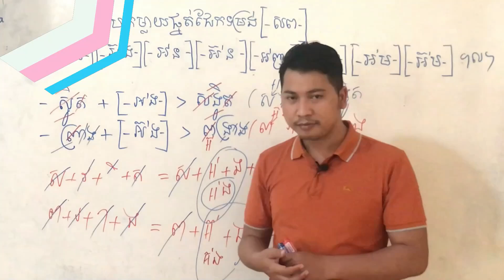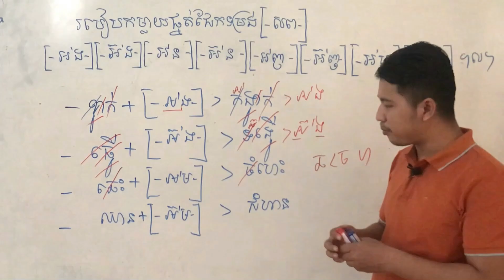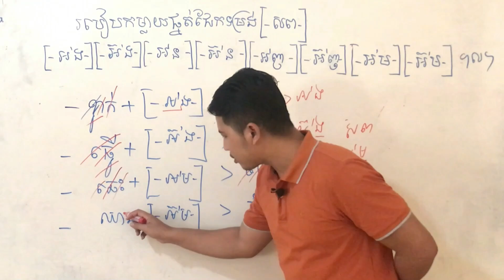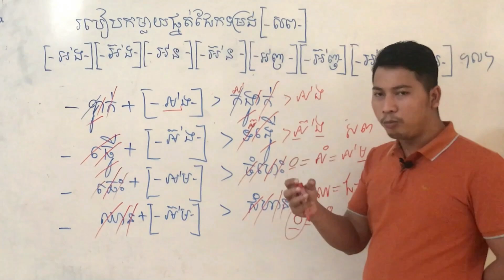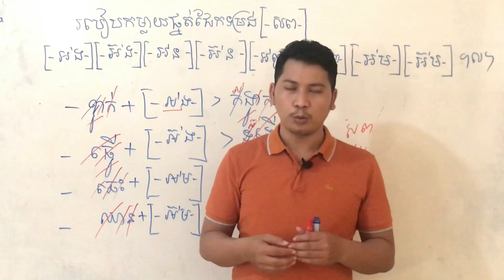សិក្សាវិធីកម្លាយពាក្យខ្មែរ ភាគ៥០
=ឆានែលនេះបង្កើតឡើងក្នុងគោលបំណងធំមួយ ដើម្បីចែករំលែកនិងផ្សព្វផ្សាយនូវចំណេះដឹង ការអប់រំ និងវិជ្ជាជីវៈផ្សេងៗផ្នែកភាសាខ្មែរ។ ជាពិសេសផ្នែកវេយ្យាករណ៍ដល់សាធារណជនទូទៅនៅក្នុងសង្គមឱ្យសិក្សារៀនសូត្របន្ថែម។ បងប្អូនអាចស្វែងរកមេរៀនវីដរអូយកមកសិក្សាតាមចំណូលចិត្តដោយសេរី។ មេរៀនដែលមានចែករំលែកនៅក្នុងឆានែលនេះមានដូចជា៖
១.មេរៀនសិក្សាភាសាខ្មែរពីថ្នាក់៧-១២(តាមសៀវភៅក្រសួងអប់រំ)
២.មេរៀនផ្នែកវេយ្យាករណ៍ពីកម្រិតមូលដ្ឋានដល់កម្រិតខ្ពស់
៣.មេរៀនអត្ថបទអក្សរសិល្ប៍ផ្សេងៗ
៤.មេរៀនក្បួនតែងកាព្យ
៥.អត្ថបទរឿងនិទានផ្សេងៗ
៦.អត្ថបទអប់រំផ្នែកពុទ្ធសាសនានិងសង្គម
៧.មេរៀនភាសាបាឡីពីកម្រិតទាបដល់កម្រិតខ្ពស់
៨.មេរៀនទំនាញសូរខ្មែរនិងបាឡី។ល។
និងនៅមានមេរៀនវីដេអូផ្នែកផ្សេងៗជាច្រើនទៀតដែលមាននៅក្នុងឆានែលនេះសម្រាប់បងប្អូនទស្សនាតាមត្រូវការ តាមមុខវិជ្ជានីមួយៗរៀងៗខ្លួន។
=សូមសិក្សាដោយសេរី សូមអរគុណ!
+This channel was established with the main purpose of sharing and disseminating knowledge, education and other professions in Khmer, especially grammar to the general public in society to learn more. You can find free video lessons to study as you like. The lessons shared in this channel are:
1. Lessons for learning Khmer language from grades 7-12 (according to the Ministry of Education textbook)
2. Grammar lessons from basic to advanced
3. Lessons from other literary texts
4. Lesson rules/Compose a poem
5. Articles or stories/Fairy tales
6. Educational articles on Buddhism and society
7. Pali lessons from low to high level
8. Lessons on Khmer and Pali Gravity/dialect, etc.

Khmer Language, Khmer, English, Khmer,
Khmer YouTube, YouTube, Cambodia YouTube,
Teaching online on YouTube, Studying online on YouTube, Learning online on YouTube,
បង្រៀនខ្មែរ/Teaching Khmer,